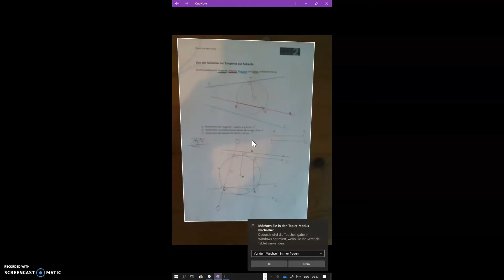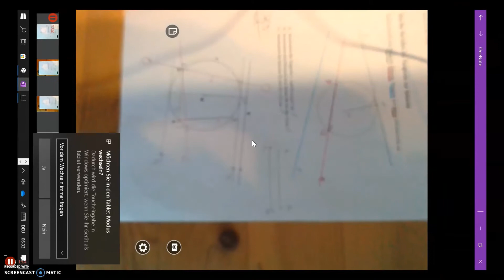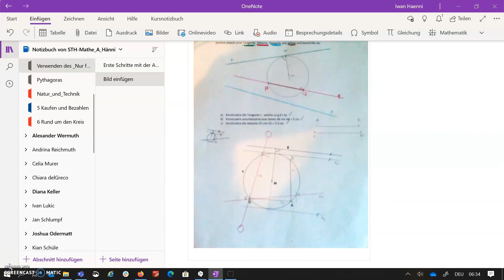OneNote Bild von Kamera einfügen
Hier zeige ich dir wie du ein Foto mit dem Laptop deiner Kamera ins OneNote einfügen kannst.